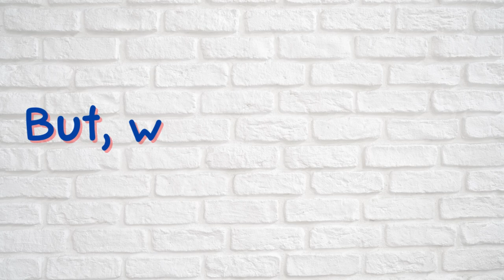Civic Sense by Class 1 and 2 students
The Crossword School Guntur